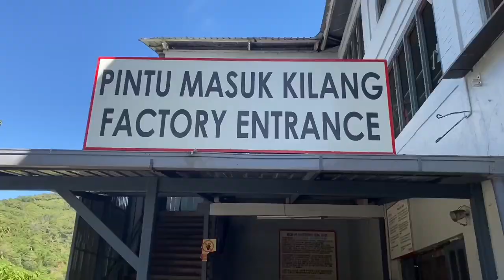Stunning Tea Plantations of the Cameron Highlands - BOH | Malaysia - Day 74, Part 1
Day 74, Part 1 - 7 July 2023
We wake up early to start a tour of the highlands. After thinking we have been forgotten about we get picked up in a pimped out Land Rover Defender. We head further up the mountains to the BOH (Best of Highlands) tea plantations where we wander the fields, tour the factory and taste the tea.